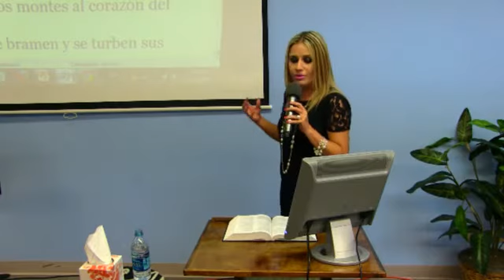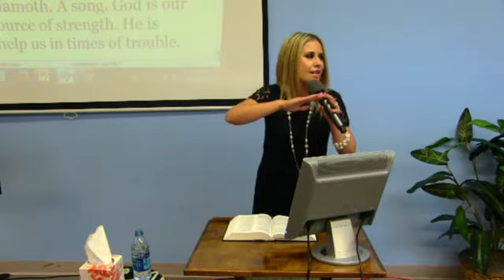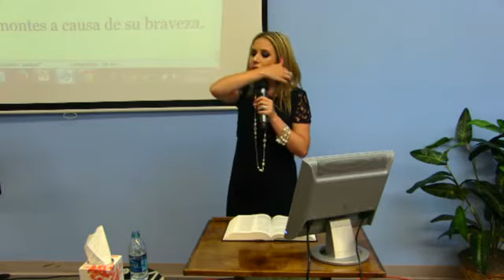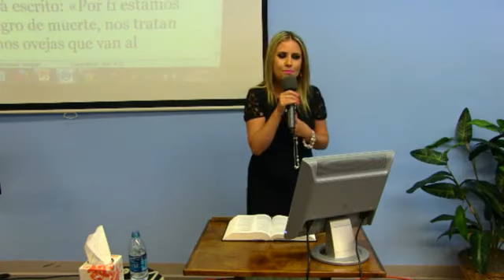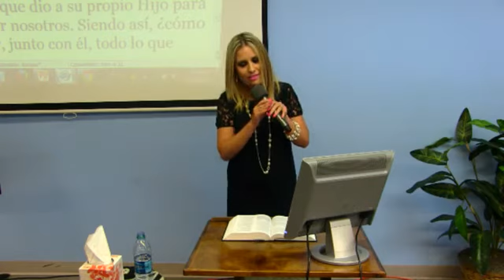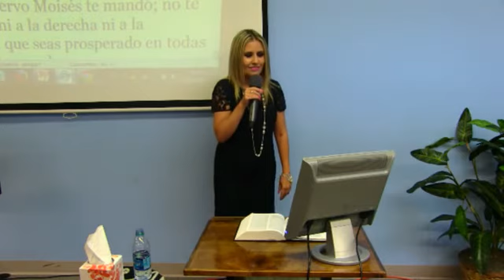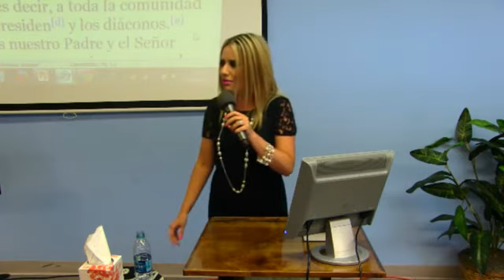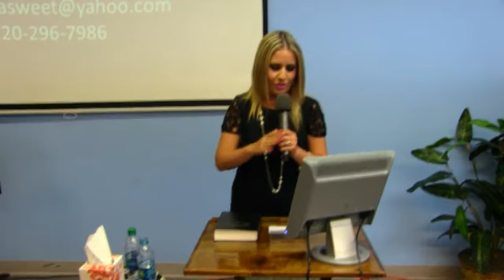DIOS ES TU REFUGIO/MAR 16 JUN 2015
PASTOR ANA SWEET
with the Ustream Mobile App